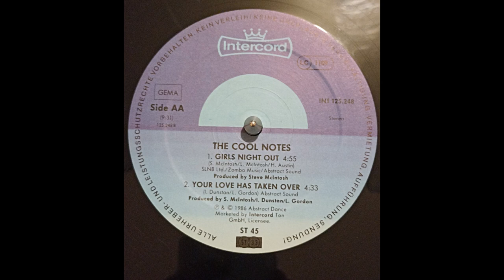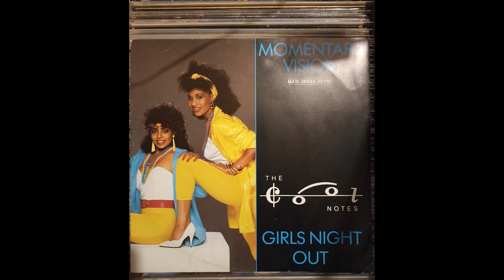The Cool Notes - Your Love Has Taken Over 1986